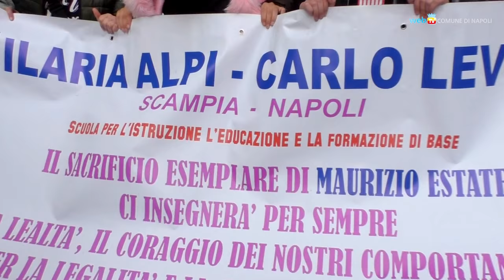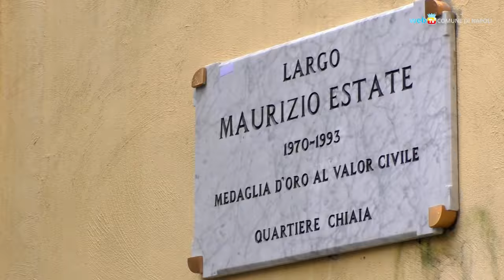Maurizio Estate, eroe civile: ora un largo a Chiaia per ricordarlo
Con una cerimonia pubblica è stato intitolato questa mattina il largo Maurizio Estate in memoria del gesto civico e generoso del giovane napoletano, che fu ucciso nel 1993 dopo aver difeso un cliente dell'autolavaggio di famiglia da una rapina.